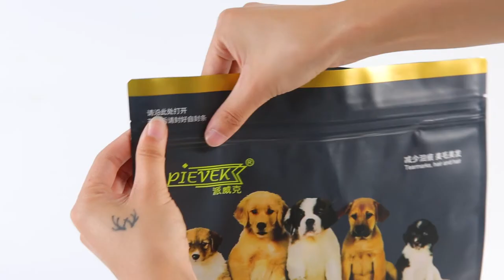flat bottom bag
Longgang City Shengguang Packing Co.,Ltd started from 1997, located in Longgang City which is famous for printing. We specialized in manufacturing food packaging bag and daily necessities packaging bags especially wet wipe bags. We produce wipe bags for 18 years. We adopt gravure printing machines which can print up to 9 colors. We have 2 film producing machines, 3 printing machines, 3 lamination machines, 2 sticker applying machines, 7 bag making machines, 1 lid application machine. We can do OEM/ODM custom order which can help customers to have their own brand packing bags, Low MOQ, products full service,high quality with low price.
Our Product
Stand up bag, paper bag, central seal bag, spout bag, 3 side seal bag, flat bottom bag etc